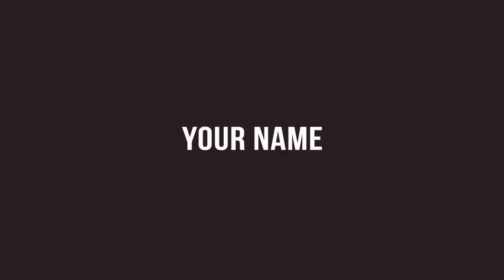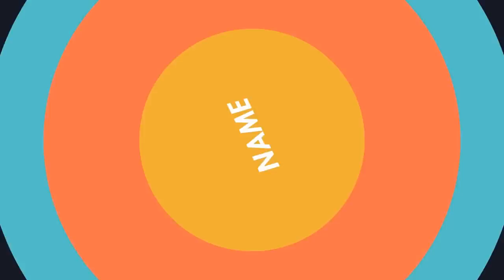TOP 10 FREE 2D Intro Templates 2017 - Blender, Sony Vegas, Adobe After Effects & Cinema 4D #18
✅ If you don't know how to use After Effects, create your own intro using this easy yet professional Video Maker "PlaceIt" with endless possibilities in each Template (USE THIS LINK TO GET A 15% DISCOUNT)

TOP 10 FREE 2D Intro Templates 2017 - Blender, Sony Vegas, Adobe After Effects & Cinema 4D. All these 2d intro templates are FREE and easy to use in ae, sv, blender, c4d having cool animations and flat design. Simply download a template and make the desired changes and Enjoy!

▬▬▬▬▬▬▬▬▬▬▬▬▬▬▬▬▬▬▬▬▬▬▬▬▬▬▬▬▬▬▬▬▬▬▬▬▬▬▬▬▬▬▬    ▼▼▼▼▼▼▼▼▼▼▼▼▼▼▼▼▼▼▼DOWNLOADS▼▼▼▼▼▼▼▼▼▼▼▼▼▼▼▼▼▼

AD Motions